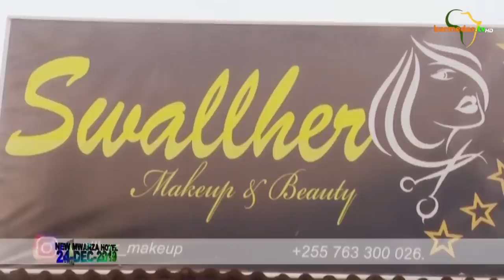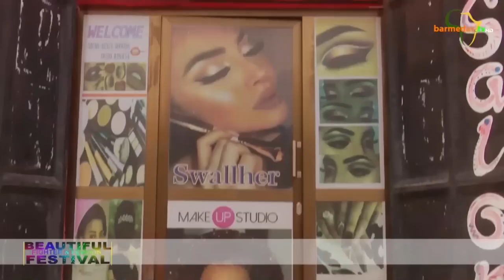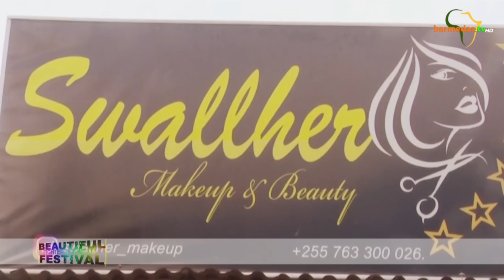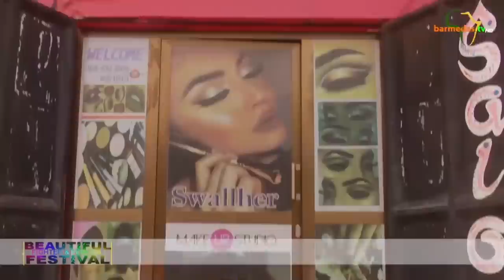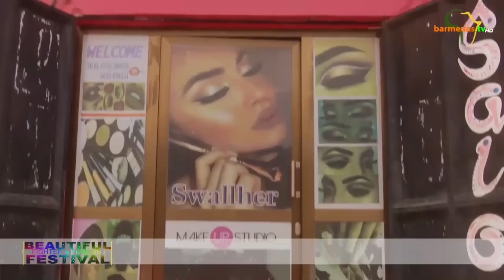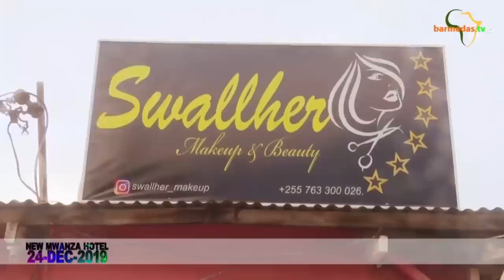Swalha aliyeuwawa kwa Risasi 7 Mwanza Historia yake ni hii